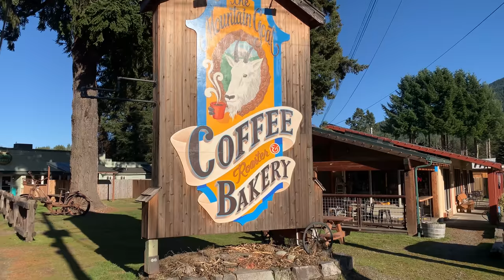송이버섯과 함께하는 1박2일 송이 캠핑~ 다시 추워진 요즘 송이버섯은 과연 무사할까요?! (야생동물 출현주의) Matsutake Mushroom Still Blooming Now?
일주일동안 워싱턴주에 비가 좀 내렸습니다. 날씨가 화창해져서 크리쑤가 1박2일로 송이버섯 캠핑을 다녀왔습니다. 이제 날씨가 제법 쌀쌀해져서 송이가 있을지 궁굼한 찰나에 시간이되어 캠핑까지 하고 왔네요~ ㅎㅎㅎ
과연 추워지는 요즘 송이버섯은 무사할까요? 영상을 끝까지 보시면 그 결과를 알수있습니다~ ^^
(영상중간에 야생동물이 출현합니다)

카메라 : Gopro Hero Black7, I Phone XS
편집 : Adobe Premiere Pro CC